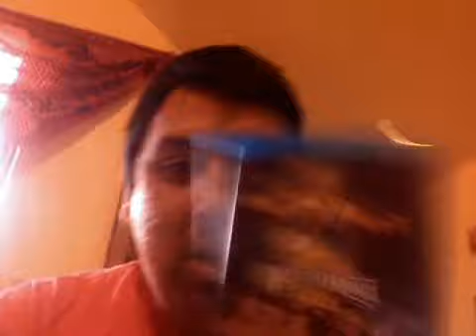WWE Unboxing #22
Wrestlemania XXIV March 30th 2008
Orlando Florida Citrus Bowl Field